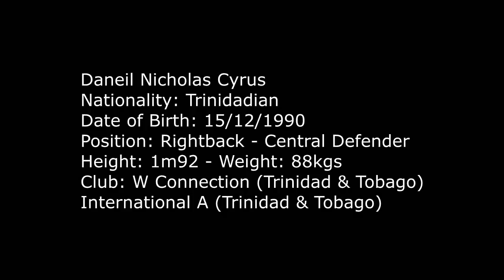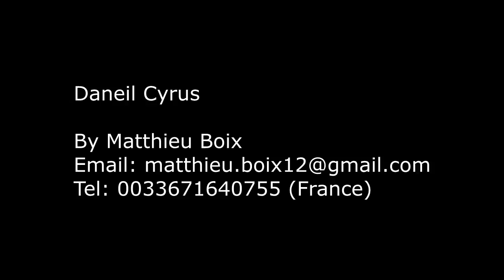Daneil Cyrus right back, central defender, 90, Trinidad Tobago